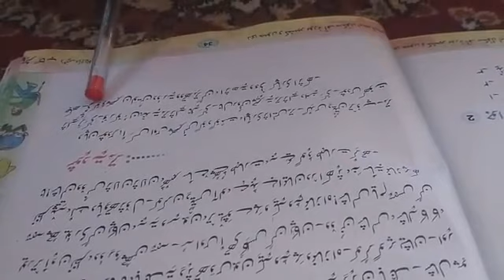Farooq Ahmad Beigh class 6th subject kashmiri topic chaath continue Ups Ganapora